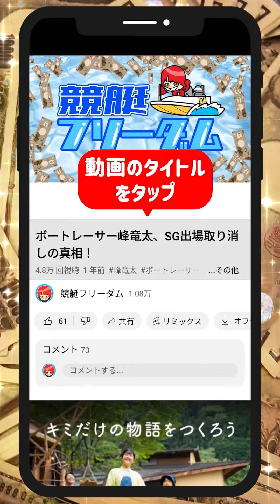的中220万稼げた！平本真之！江戸川大賞68年G1｜井口佳典、馬場剛｜ボートレーサー/ボートレース/競艇選手｜競艇予想/稼げる/稼ぐ方法/簡単/副業/投資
目次
00:00　的中220万稼げた！平本真之！江戸川大賞68年G1｜井口佳典、馬場剛
00:23　競艇フリーダムよりお知らせ